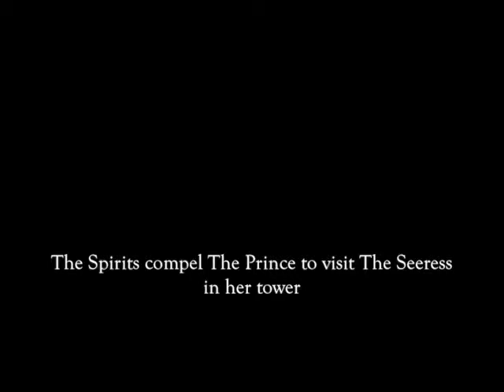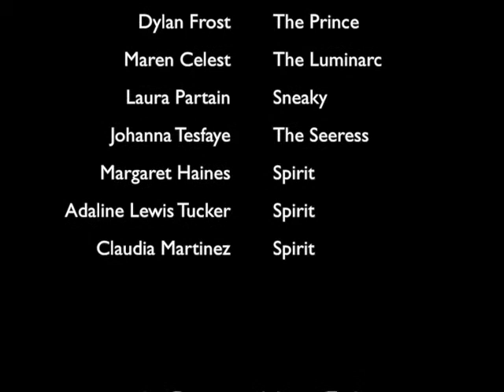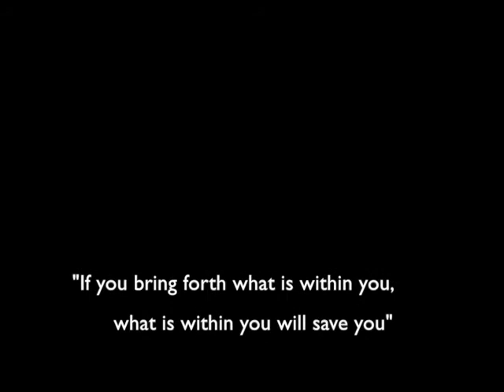Water Snakes: A short film by Josh Murphy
A film about a young Prince under a spell that takes him on a hallucinatory journey where he must ultimately face his demon